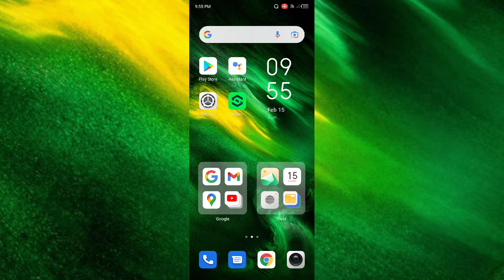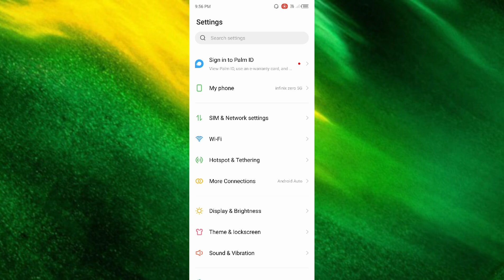infinix Zero 5G How to Change wallpaper